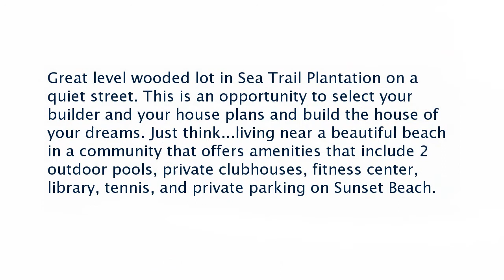Real estate for sale in Sunset Beach North Carolina - MLS# 20691307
409 Planters Ridge Drive
Sunset Beach North Carolina 28468
MLS# 20691307

Great level wooded lot in Sea Trail Plantation on a quiet street. This is an opportunity to select your builder and your house plans and build the house of your dreams. Just think...living near a beautiful beach in a community that offers amenities that include 2 outdoor pools private clubhouses fitness center library tennis and private parking on Sunset Beach.